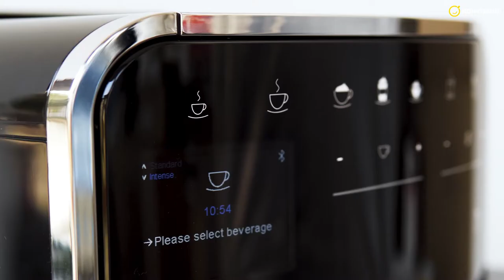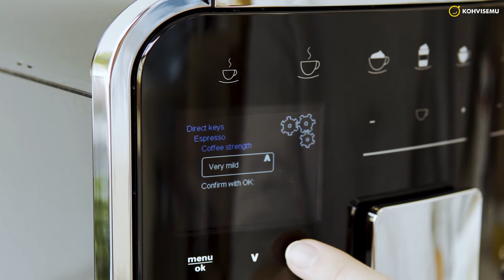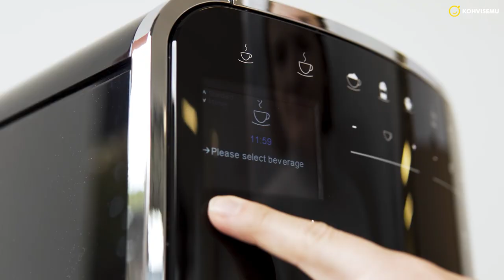"Melitta® Barista T Smart®": Kuidas seda kohvimasinat kasutada?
"Melitta Barista T Smart" on unikaalne kohvimasin, mis pakub tõelistele kohvigurmaanidele lugematult võimalusi oma retsepte luua, eel-salvestatud jooke nautida või maitsetega eksperimenteerida. Alustame faktist, et sellel kohvimasinal on kaks oamahutit. Tänu sellele saad proovida erinevaid kohviube, eksperimenteerida maitsetega ja kasvõi iga päev erinevat kohvi juua. Klientidele meeldib ühte mahutit kofeiiniga kohviubade jaoks kasutada, ning teises hoida kofeiinivaba uba. Teine kombinatsioon hõlmab nende regulaarset lemmikkohvi ja uusi proovitavaid variante, mida näiteks kingiks on toodud. Valikud on veelgi...

"Melitta" kohimasinate tootjad oma "Barista T Smart" mudelisse programmeerinud 18 erinevat retsepti. Lisaks saab kõigis neis muuta joogi kangust ja piima/kohvi vahekorda, ning selle ka ümber salvestada. Selle kohvimasinaga saad luua kuni 4 individuaalset joogiretsepti, ning kohandad neid ka peale valmistusprotsessi algust. Ta ei ole ilma asjata "Barista" - omades sellist masinat on sul kodus tõeline kohvi ekspert iga kord, kui kohvijoogi nuppu vajutad.

See kohvimasin sisaldab kõiki tehnoloogiaid, mida laia valiku maitsvate jookide jaoks vaja läheb. Kasutajaid vaimustad ka selle lihtne hooldus - automaatne loputus funktsioon lihtsaks piimasüsteemi puhastuseks, ning teised puhastusprotsessid vaid mõne nupuvajutusega kättesaadavad. Kui see pole sind siiani oma innovatiivsuse ja modernsusega rabanud, proovi kohvi valmistamist otse oma nutiseadmest. "Melitta Barista T Smart" on nutikas kohvimasin, mis pakub tohutult laia jookide valikut - erinev jook ja nende variatsioonid, iga päev.